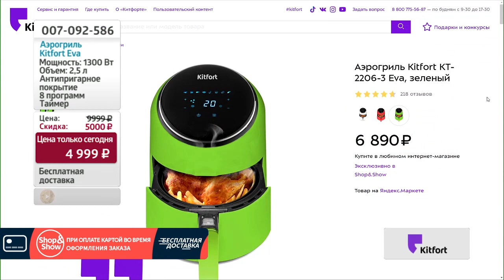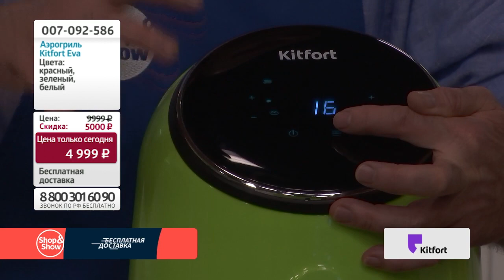Аэрогриль Kitfort Eva. Shop & Show (кухня)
[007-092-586] Аэрогриль Kitfort Eva (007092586)

Давайте дружить ;)